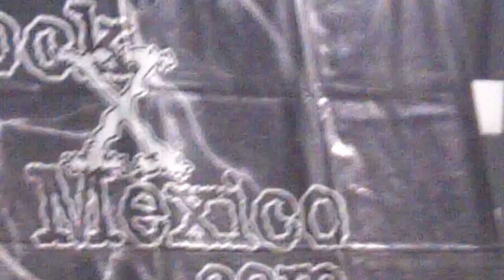Test - Ya me das igual @ Metro San Lazaro 5abr13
Somos los organizadores del Tour Subway @rockxmexico en el Metro de la Ciudad de México, si tienes una banda y te interesa participar o incluirte en nuestra plataforma masiva promocional anual en Rock X México, contactanos en o visita